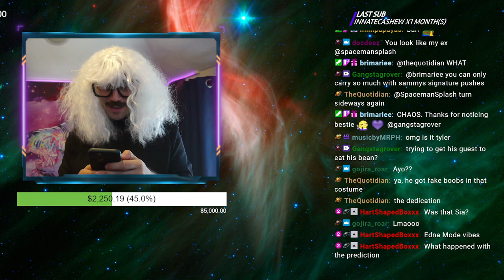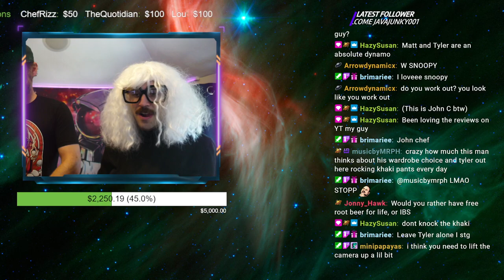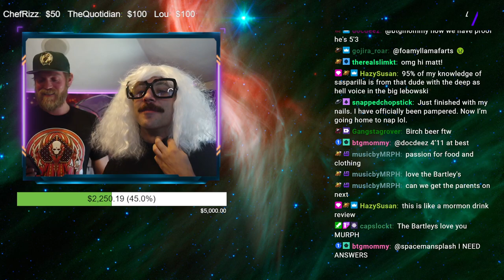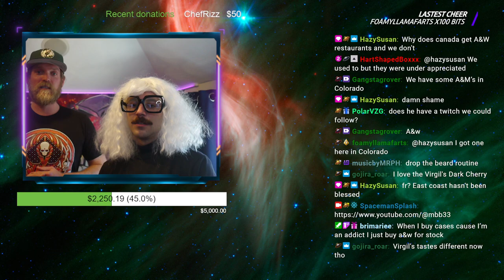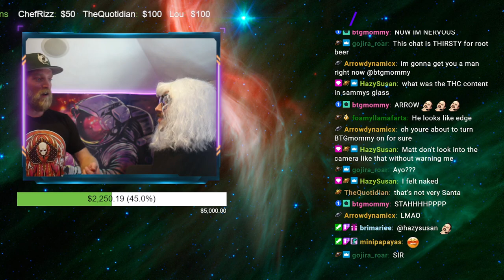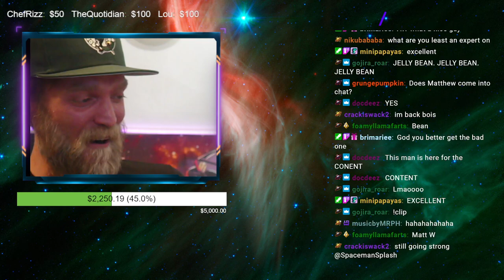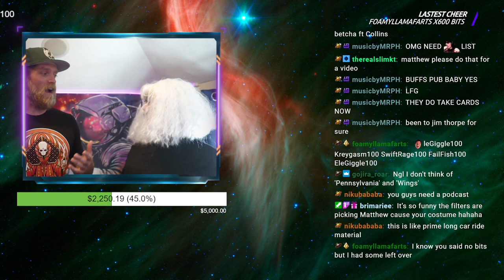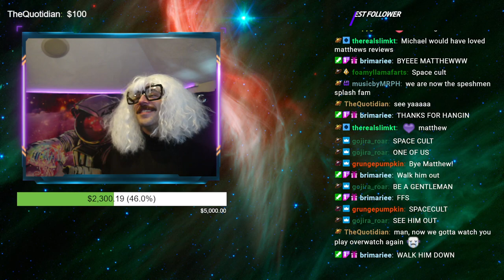Hanks Root Beer Review Live With my Good Friend @spacemansplash13 !!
A review and fun discussion with my good friend @spacemansplash13 Thanks again for having me on your 24 hour stream! Check him out on Twitch!!